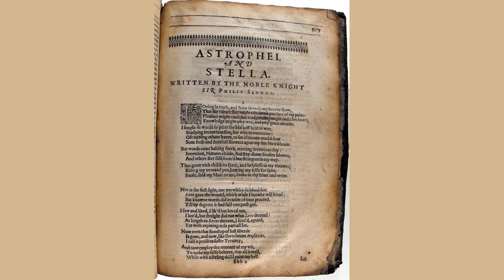Astrophel and Stella Sonnet LXV by Philip Sidney Sir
Loue, by sure proofe I may call thee vnkind,

    That giu'st no better ear to my iust cries;

    Thou whom to me such good turnes should bind,

    As I may well recount, but none can prize:

    For when, nak'd Boy, thou couldst no harbour finde

    In this old world, growne now so too, too wise,

    I lodgd thee in my heart, and being blind

    By nature borne, I gaue to thee mine eyes;

    Mine eyes! my light, my heart, my life, alas!

    If so great seruices may scorned be,

    Yet let this thought thy Tygrish courage passe,

    That I perhaps am somewhat kinne to thee;

    Since in thine armes, if learnd fame truth hath spread,

    Thou bear'st the Arrow, I the Arrow-head.